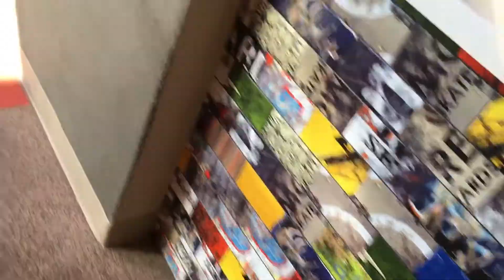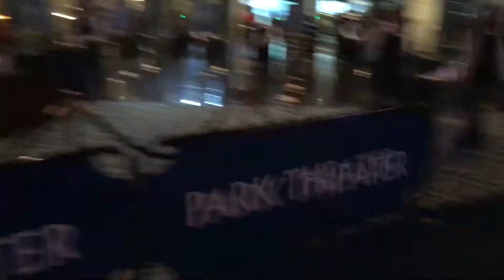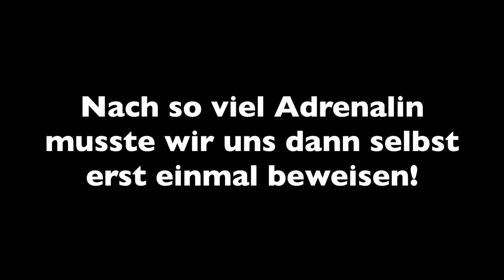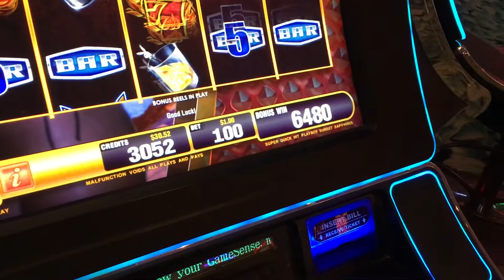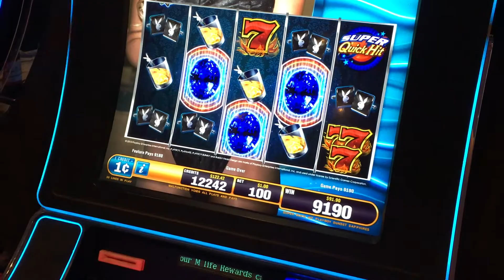Las Vegas 2018 Vlog 2 - Wir treffen Conor McGregor Khabib Nurmagomedov (UFC 229 open workouts)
Las Vegas 2018 Vlog 2
In diesem Teil seht ihr warum wir Hauptsächlich nach Las Vegas gekommen sind.

Viel Spaß!